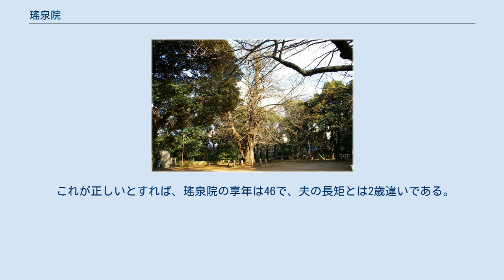瑤泉院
瑤泉院（ようぜんいん、延宝2年（1674年） - 正徳4年6月3日（1714年7月14日）、生年については異説も）は、江戸時代中期の女性。
赤穂事件で知られる赤穂藩主浅野長矩の妻。
名は阿久里（あぐり/おくり）、阿久理・阿久利とも。
 夫の死後、落飾して瑤泉院と称した。
「ようぜいいん」と読まれることが多いが、これは冷泉家の「泉」を「ぜい」と読むことにつられた読み癖（誤読）で、正しくは「ようぜんいん」と読む。
 生誕の地（現在の氷川神社） 初代備後国三次藩主の浅野長治の三女。
父の死後、その跡を継いだ浅野長照の養女となった。
母は浅野長重（浅野長矩の曽祖父）の娘。
はじめ尚姫と名づけられたが、のちに栗姫、阿久里姫と改名した。
三次藩士の落合勝信がお付きの用人として付けられ、彼女の養育に当たった。
 生まれてすぐに播磨国赤穂藩主・浅野長矩との縁組が進められ、延宝5年9月（1677年10月）に婚約が成立、延宝6年4月9日（1678年5月29日）には婚儀に備えて長矩の屋敷へ移った。
天和3年正月（1683年2月）に婚儀が執り行われて同年4月9日（5月5日）に正式に長矩室となった。
子には恵まれず元禄8年12月（1696年1月）に長矩の弟浅野長広を養子としていた。
 しかし元禄14年3月14日（1701年4月21日）、長矩が江戸城殿中で高家肝煎・吉良義央（上野介）に刃傷に及ぶと、殿中抜刀の罪により即日切腹、赤穂藩は改易となる。
阿久里は16日には赤坂にある実家の三次浅野家下屋敷に引き取られ、落飾して夫の菩提を弔った。
 元赤穂藩家老の大石良雄らが吉良邸討ち入りを決定すると、瑤泉院は自身の化粧料である赤穂の塩田から上がった運上銀を大石に託し、彼らの生活を陰ながら支えた。
吉良を討ち取り後幕命により切腹となった赤穂浪士の遺児たちのうち、伊豆大島へ流された吉田伝内・間瀬定八・中村忠三郎・村松政右衛門の赦免運動にも尽力し、宝永3年8月（1706年9月）将軍家綱の二十七回忌の機に前年に病死した間瀬を除く3名の恩赦を実現させた。
 正徳4年（1714年）、三次浅野家下屋敷で死去。
享年41。
夫と同じ江戸高輪泉岳寺に葬られた。
戒名は瑤泉院殿良瑩正澄大姉。
生まれ故郷の三次の鳳源寺に、瑤泉院を供養した五輪の遺髪塔がある。
 今日の南部坂 瑤泉院は浅野長矩の切腹以降、実家の備後三次藩（三次浅野家）藩邸に引き取られていたが、 討ち入り直前に赤穂藩家老の大石良雄が赤坂・南部坂の瑤泉院のもとに赴くという「南部坂雪の別れ」は、講談・人形浄瑠璃・歌舞伎などの元禄赤穂事件を題材にした創作作品によく描かれるシーンだが、事実ではない。
 浅野家改易後に大石が瑤泉院に拝謁したのは、討ち入りからだいぶ前の元禄14年11月14日（1701年12月13日）の一度のみだった。
これは、大石が瑤泉院の結婚時の持参金を、浅野家の家名再興や討入りの運動資金として使用し、討入り直前にその収支決算書を瑤泉院の用人・落合勝信に提出したことが元になっているようである。
討ち入り前夜にこれらの書類を大石良雄の命で届けたのは、後世に「義僕」と呼ばれた近松行重の家僕の甚三郎である。
 瑤泉院の生年、享年については『赤穂義士事典』の「浅野長矩年譜」、平尾孤城『人間赤穂浪士』、また瑤泉院の墓所の泉岳寺も享年41説で、延宝2年生まれということが定説となっている。
 これに対し、赤穂大石神社の宮司を務め、 赤穂義士研究者でもあった飯尾精が異説を紹介している。
飯尾によると、全浅野家の記録で、浅野宗家に伝わる「三次分家済美録」では瑤泉院は寛文9年（1669年）生まれであるという。
 これが正しいとすれば、瑤泉院の享年は46で、夫の長矩とは2歳違いである。
他の義士研究団体『中央義士会』もこの説を踏襲している。